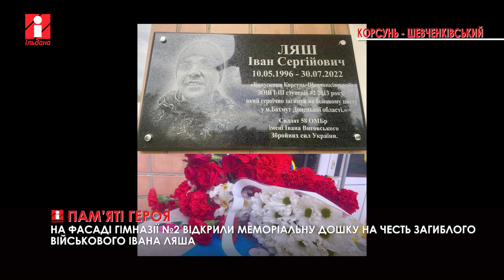У Корсуні-Шевченківському відкрили меморіальну дошку на честь захисника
У Корсуні-Шевченківському  відкрили меморіальну дошку на честь загиблого військового Івана Ляша. 10 травня він мав би святкувати свій 27-й день народження, пише видання Надросся.
Розмістили її на фасаді гімназії №2, в якій Іван навчався. Воював захисник у складі 58-ї окремої мотопіхотної бригади імені гетьмана Івана Виговського, у  кулеметному відділенні. В одному з боїв дістав контузію,  але після лікування повернувся на фронт.
Загинув  герой торік наприкінці липня.